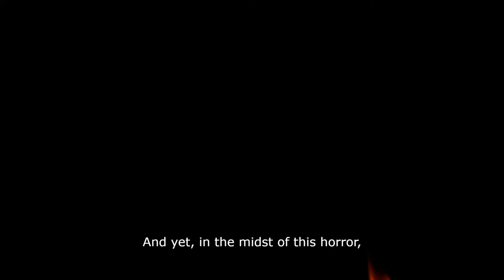Understanding the Secrets of Fatima: A Detailed Study